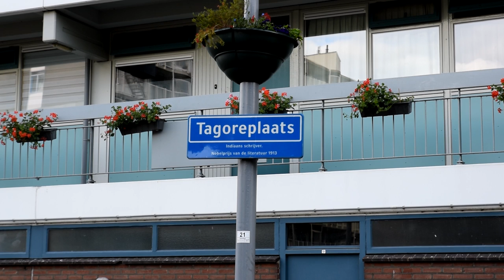Ruwe Beelden Twee doden in woning Tagoreplaats Rotterdam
Copyright : EnricoVeilig 2018

Het is niet toegestaan om mijn videobeelden te gebruiken voor commerciële doeleinden.

Embedden is alleen toegestaan als de video in zijn originele duur en formaat wordt aangeboden op de website. Het is niet toegestaan om screenshots van een video op een website te plaatsen.